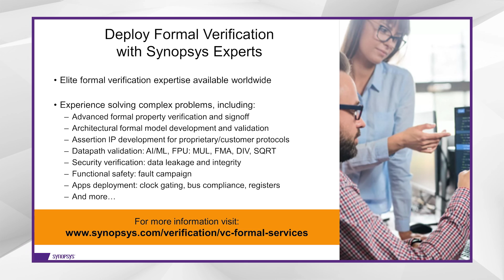Supporting & Growing Formal Verification Consulting Services | Synopsys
Synopsys provides many different types of formal verification consulting work and is able to partner with worldwide design and verification consulting services companies, with or without existing formal expertise, to support our customers together.